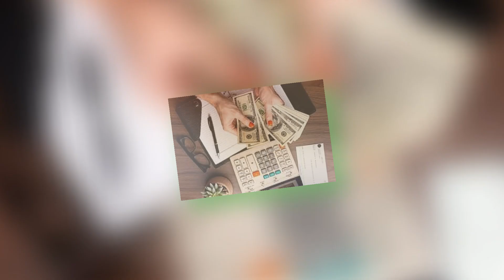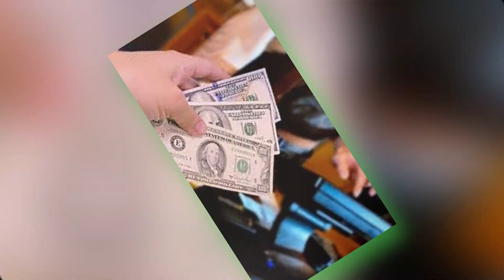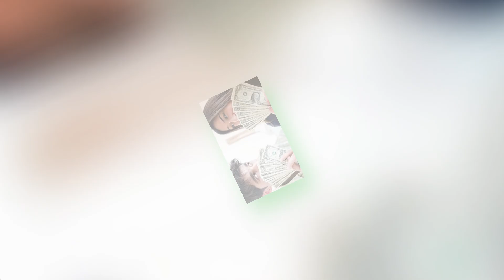Double Social Security check in November 2024 - Who will receive two payments next month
Big news for Social Security recipients! In November 2024, some individuals will receive not one, but two payments. In this video, we break down who qualifies for this double Social Security check, why it’s happening, and how to check if you’re eligible. Stay informed about this rare opportunity for extra financial support and ensure you don’t miss out on these payments next month!